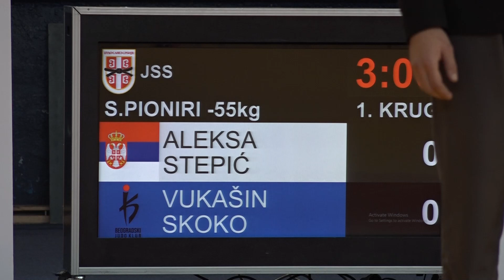Aleksa Stepić FAJ Vukašin Skoko BEO 0:1 -55kg